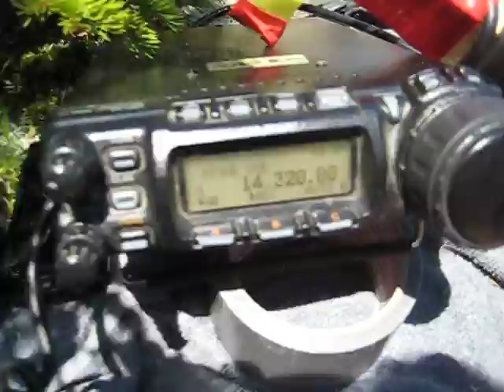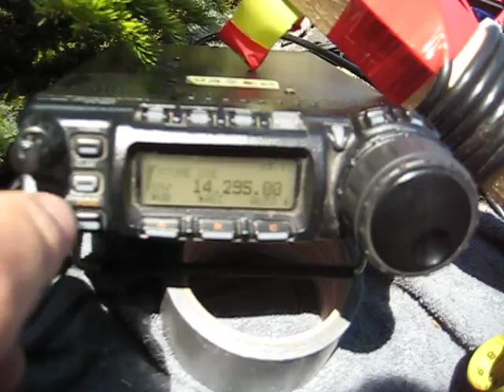VE2/ES-011 Sota mont Ham (1)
Sota au mont Ham le 11 juin 2017 par une journée très venteuse.
Sota on mount Ham on a very windy day.